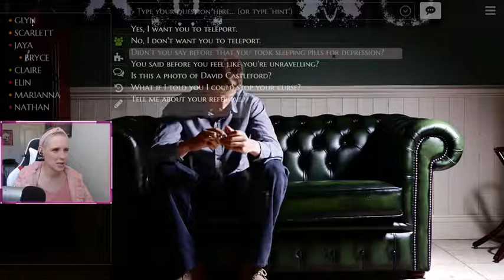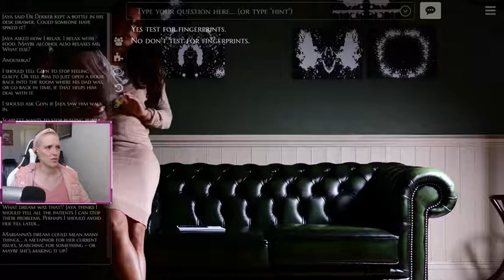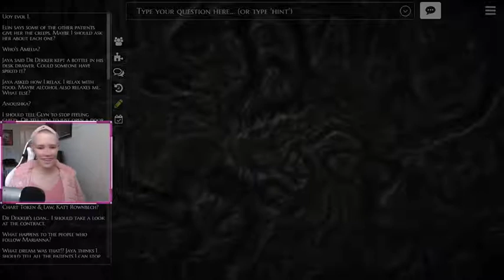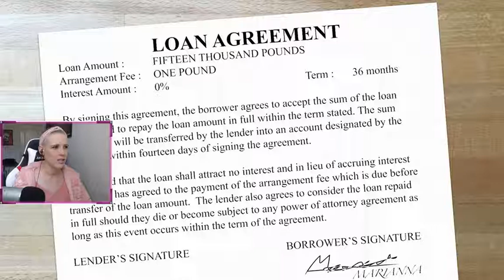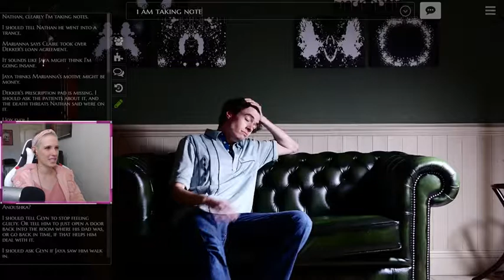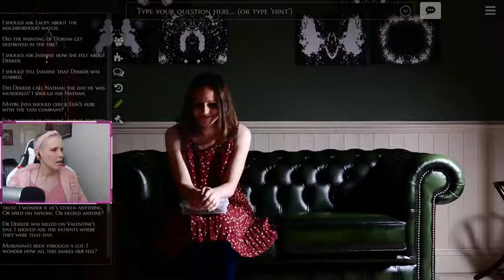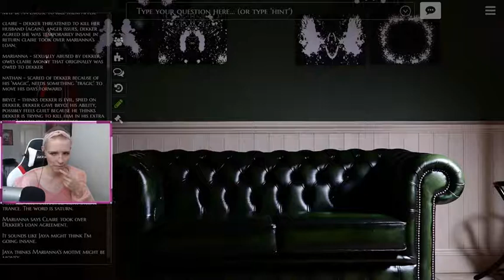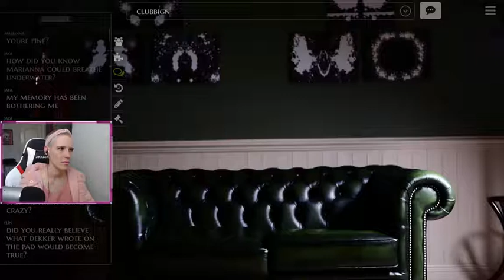The Infectious Madness of Doctor Dekker EP2: The End!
A game developed and published by D'Avekki Studios Ltd. YOU are a psychiatrist, trying to solve a murder whilst treating the unusual patients of the recently deceased Doctor Dekker - but nothing is as it seems. Type any question - and your patients will reply in full screen video. They'll have questions for you too but be careful what you say. Your words will determine their eventual fates, and your own!